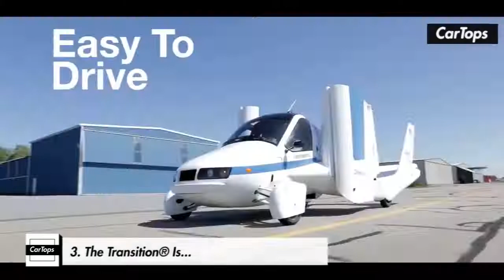6 Autos Voladores Que Cambiarán el Mundo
6 Autos Voladores Que Cambiarán el Mundo